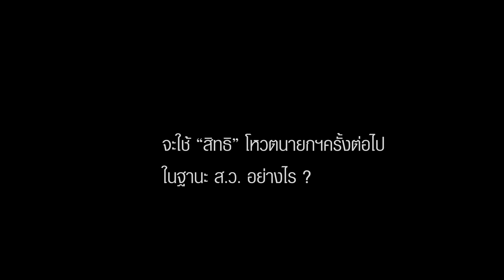เปิดอก หมอพรทิพย์ ไม่เห็นด้วยนายกฯเกิน8ปี ? เป็นต่อไปก็ไม่ช่วย พร้อมประกาศไม่ใช่อำนาจ ส.ว.โหวตนายกฯ?